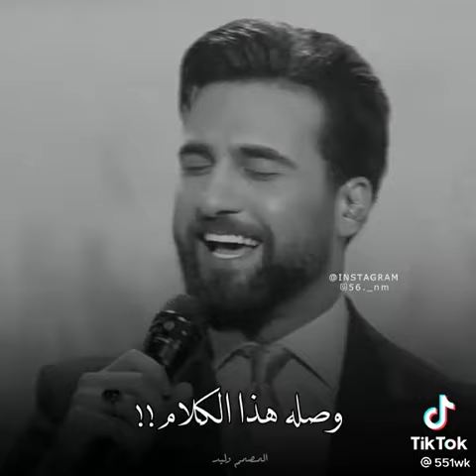ياطير يامسافرله لطيف جاسم 🥺💘💔